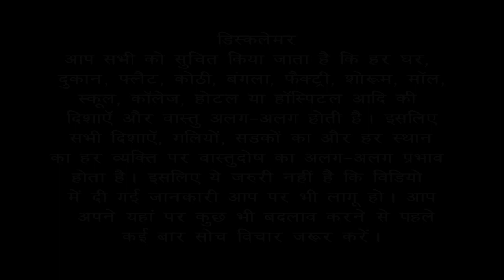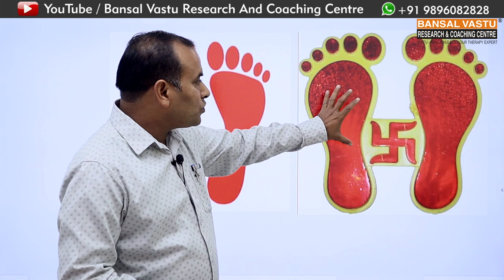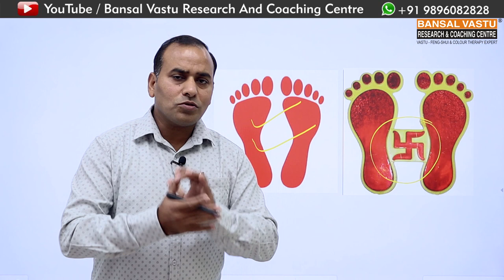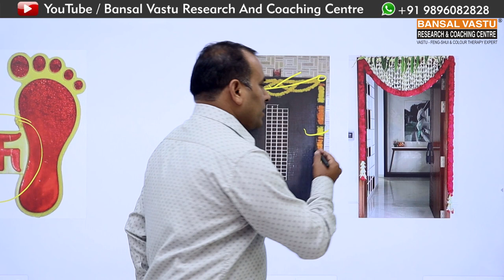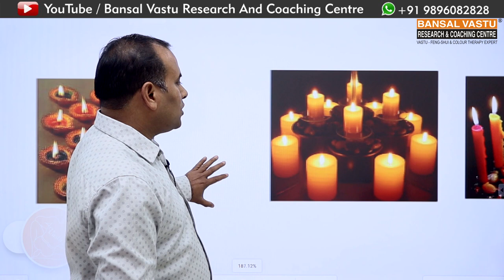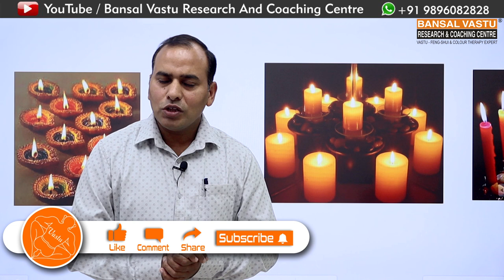दीपावली पर्व पर आपके घर में स्वास्थ्य और धन के लिए वास्तु लाभ | Bansal Vastu | Dr. Vipin Bansal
दीपावली पर्व पर आपके घर में वास्तु लाभ
Vastu solution for health and wealth in your home of diwali festival